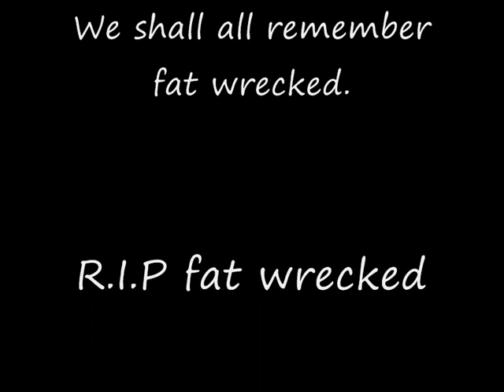Tribute to fat wrecked.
Fat wrecked sadly died from organ failure on 12th of may 2008 and we shall all remember him.i didn't make this video for myself. i made it for a runescape legend!
Note:Go to fat wrecked's youtube channel and find out for yourselfs if he's really passed away =[.I will not allow bad comments towards fat wrecked to stay on this video because i will just remove it and block you.I've had quite a few bad comment towards ashley on this video. don't do it because your wasting your time and i hate name callers and teasers.Some of you must have reading problems are must be 100% sad. stop putting offenive comments on this video please!your just wasting your time!